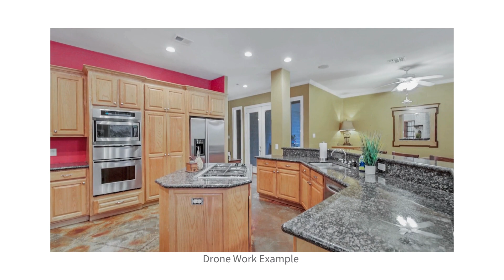Emma Dow Team Production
Sample lifestyle videos based on home type.